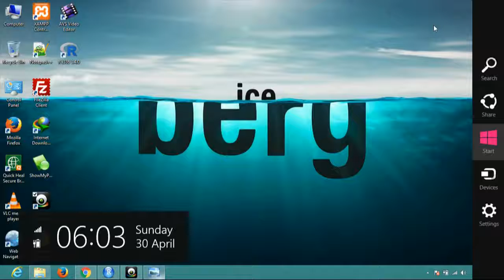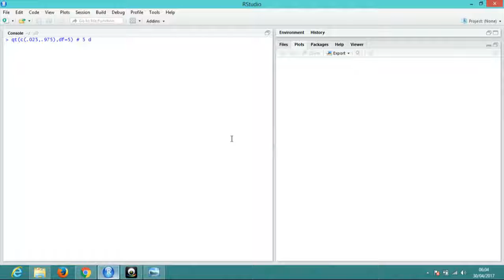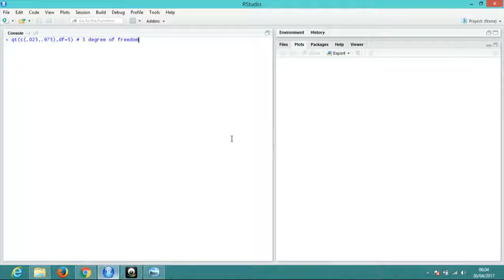Rstudio Student t Distribution for Hindi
Click on the download R Studio link.
2 To Install RStudio
and click on the "Download RStudio" button.
4 Click on "Download RStudio Desktop."
5 Click on the version recommended for your system, or the latest Windows version, and save the executable file. Run the .exe file and follow the installation instructions.

statistics,
r studio,
readranks,
patelwala,

Link Us...